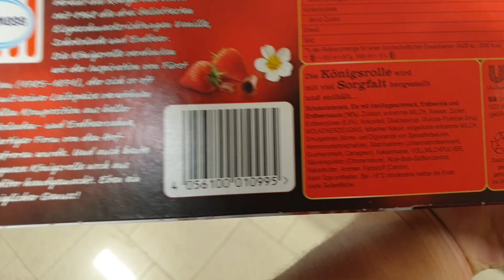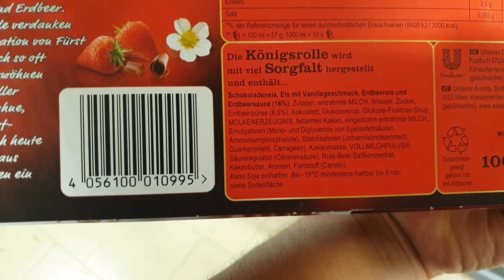كاسيتا آيس كريم لذيذ ومناسب للضيافة السريعة لدى REWE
كاسيتا في ألمانيا
آيس كريم ألماني
ضيافة المانية
ضيافة سريعة في ألمانيا
ضيافة سريعة
بوظة عربية
بوظة كاسيتا
بوظة للضيافة السريعة
دليل التسوق في ألمانيا